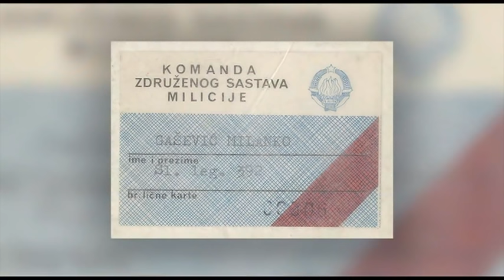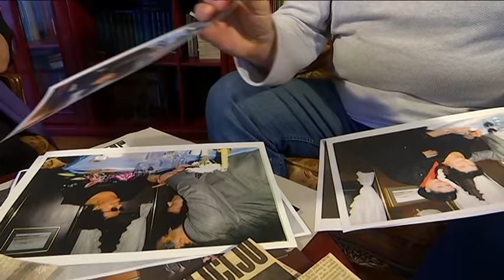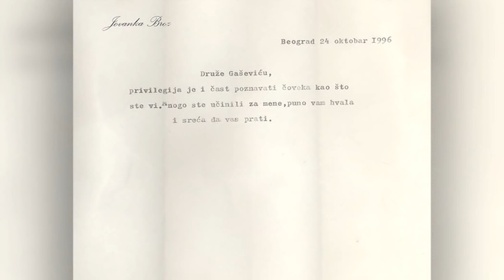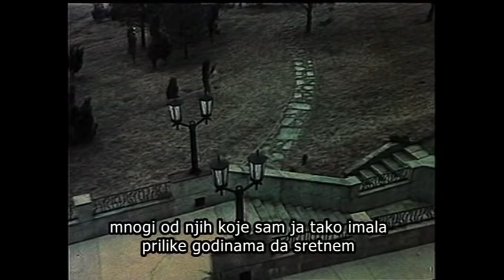Ekskluzivno: Prvi čuvar Jovanke Broz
Dok gledate seriju o Jovanki Broz na RTS poslušajte nekoga ko je bio dugo u blizini Jovanke Broz dok je bila odvojena od Tita.

Kazivanje njenog čuvara je autentično istinito a ja znam da mi nije rekao sve.

Milanko Gašević - Gaša radio je kao policajac, kada je dobio posao da čuva Jovanku Broz, odmah od prvog dana kada su je odvojili od Tita i kada se doselila iz Belog dvora u Bulevar mira broj 75. Tu je ostao čitavih 15 godina.

Prvo su ga postavili da stoji ispred kapije, pa je nakon nekog vremena dobio kućicu u dvorištu ove vile i na kraju svog službovanja u Beogradu premešten je u samu vilu gde je Jovanka Broz smeštena.

Među njima se vremenom razvilo prijateljstvo, koje je trajalo sve do premeštaja Milanka Gaševića na novi posao u konzulat u Minhenu.

On prvi put govori o njihovom prijateljstvu i izgrađenom poverenju koje nikada nije prekršio. Poštovao je njenu privatnost.

Jovanka Broz je mogla slobodno da se kreće, ali nije mogla da bude bez pratnje i obezbeđenja koje je bilo tu radi njene lične bezbednosti.

Kao pravi čovek bezbednosti - nije do sada podelio svoja sećanja na to prijateljstvo. Ja ga se sećam kao čoveka koji me je puštao do Jovanke Broz na intervjue koje sam radila. Posle toliko godina, a prošlo je 35 godina, potražila sam ga u njegovom domu da zabeležim njegova sećanja.